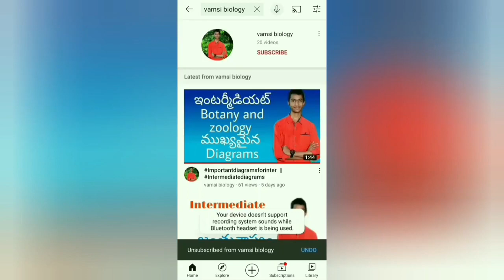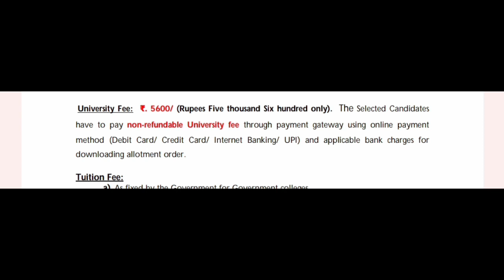DR YSR UNIVERSITY 2023 Bsc nursing University fee | DR NTR UNIVERSITY 2023